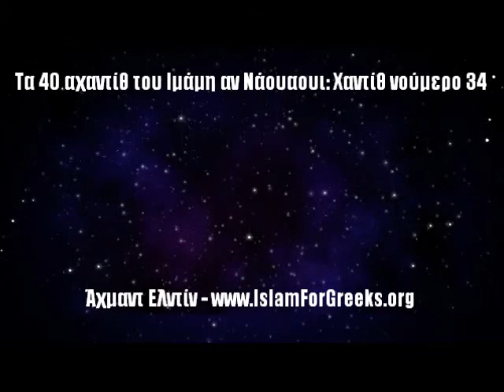Τα 40 αχαντίθ του Ιμάμ αν Νάουαουι: Χαντίθ νούμερο 34